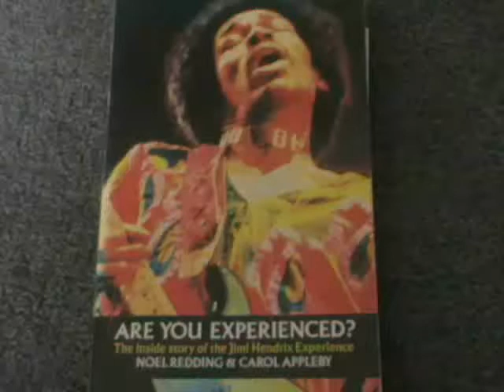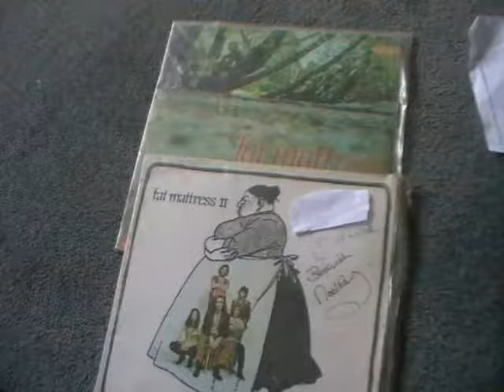Jimi Hendrix Experience: My Noel Redding Autographs